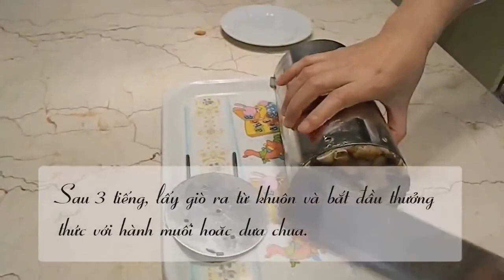Hướng dẫn làm giò xào bằng khuôn làm giò inox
Khuôn làm giò, khuôn làm giò xào, khuôn làm giò inox, khuôn để làm giò xào, bán khuôn làm giò, chuyên bán buôn khuôn làm giò

Shop tuấn cua bán khuôn làm giò 1kg và 2kg
Giá 89.000 và 99.000
Inox sản xuất 100% tại Việt Nam.
Đc 138 ngõ văn hương, đống đa, hà nội